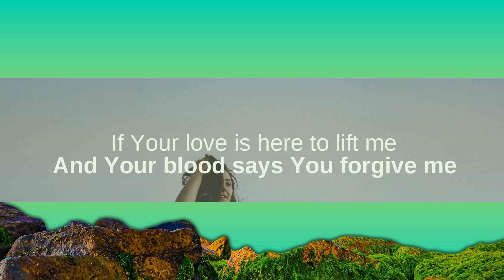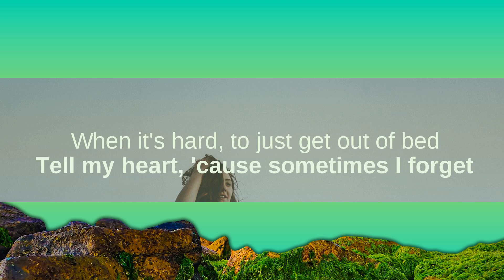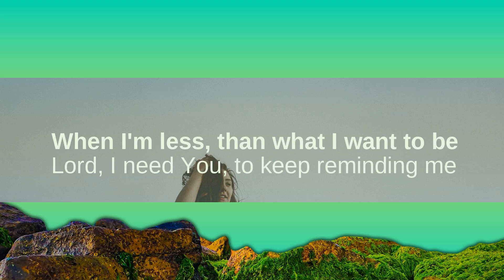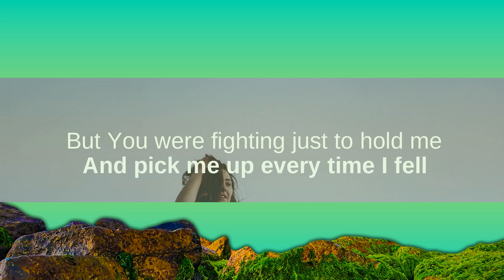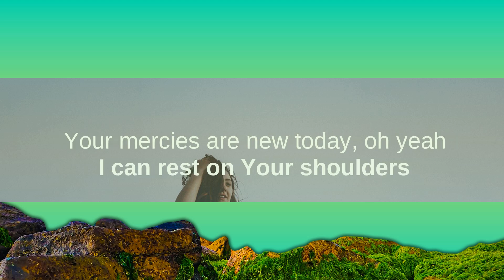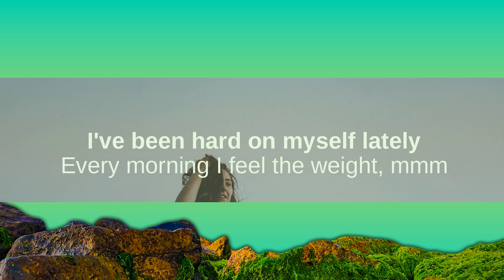1Hour | Micah Tyler - New Today (lyrics)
1Hour |  Micah Tyler - New Today (lyrics)
1Hour |  Micah Tyler - New Today (lyrics)
1Hour |  Micah Tyler - New Today (lyrics)
Micah Tyler New Today lyrics
Song: New Today - Micah Tyler lyrics

[Lyrics]
New Today - Micah Tyler:

I've been hard on myself lately
Every morning I feel the weight, mmm
When it's hard, to just get out of bed
Tell my heart, 'cause sometimes I forget
That Your mercies are new today
Your mercies are new today, oh
I can rest on Your shoulders
There is grace to start over
Your mercies are new today
Help me rise like the morning sun
Help me see that Your work's not done, oh-oh
When I'm less, than what I want to be
Lord, I need You, to keep reminding me
Your mercies are new today (Your mercies are new today)
Your mercies are new today, oh-oh (Your mercies are new)
I kept thinking You were angry
But You were fighting just to hold me
And pick me up every time I fell
If Your yêu is here to lift me
And Your blood says You forgive me
Show me how I can forgive myself
'Cause Your mercies are new today
Your mercies are new again and again
Your mercies are new today, oh yeah (Your mercies are new today)
I can rest on Your shoulders (I can rest on Your shoulders)
There is grace to start over (There is grace to start over)
Your mercies are new, oh, new today